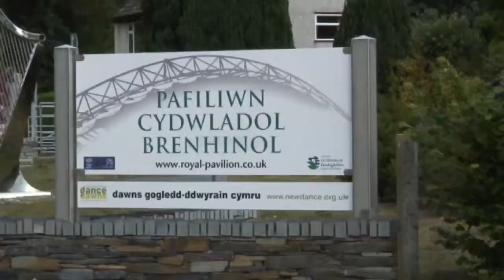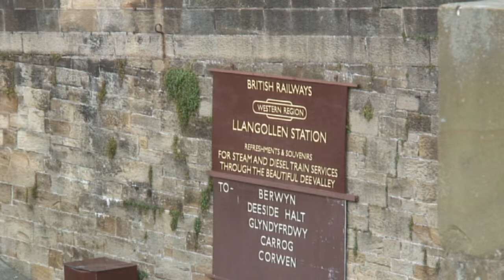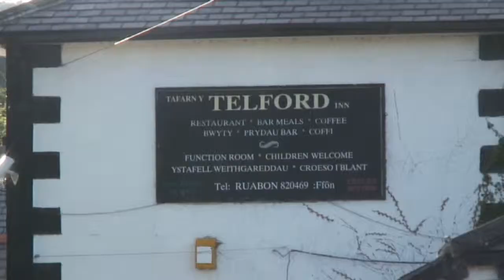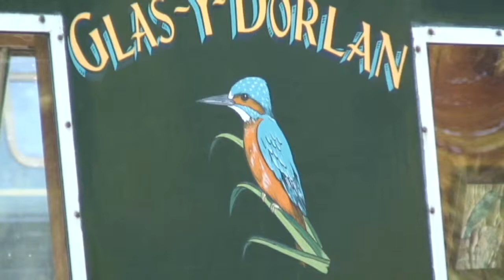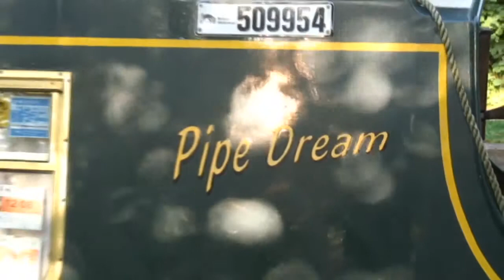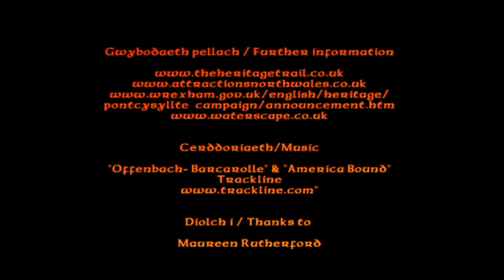Thomas Telford's Amazing Aquaduct at Frocysyllte.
A short trip along the Dee Valley, passing the ruins of the Vale Crucis Abbey, the site of the International Eisteddfod, and Llangollen before soaring above the Dee river on Thomas Telfords majestic aquaduct at Froncysyllte.